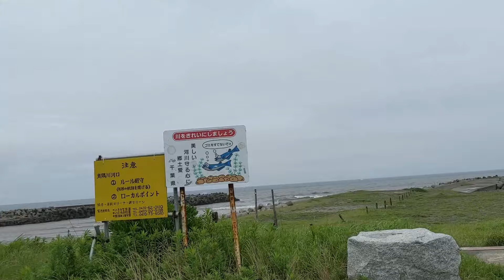穴場！2019/7/6 いすみ市夷隅川河口情報(東京オリンピックサーフィン会場より車10分)13:15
いすみ市のサーフスポットをご紹介。釣ケ崎オリンピック会場より車10分
駐車場は強烈にあります。200台は余裕。入口の橋が工事中で2ｔ以上の車は入れません。
頻繁に更新する予定ですので、あえて無編集で投稿します。

こんな風に撮ってほしいとかご希望があれば、出来る範囲で努力いたします。
動画が長すぎて2GBになってしまったので1/4にｴﾝｺしました。でも結構綺麗♪

いすみ市に来るのなら朝市が有名です。
ホタル・太東灯台・木戸泉（酒）・イセエビ・梨　等々見るにも食べるにも良いとこです♪

Pixel 3 xlで撮影しています